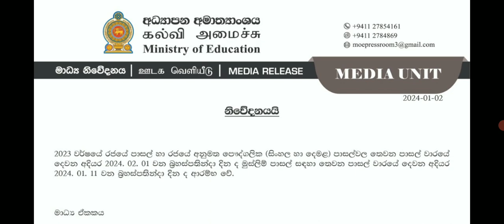පාසල් සිසුන්ට අතිවිශේෂ නිවේදනයක් ............